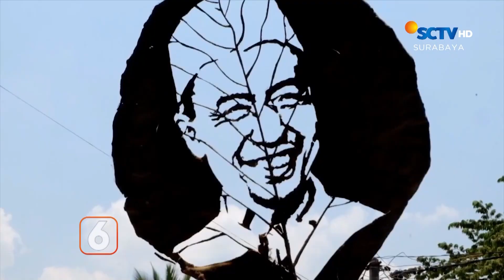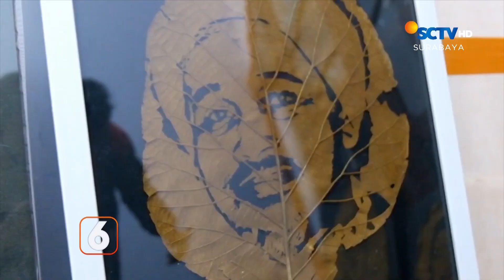Lukisan Daun Jati | Liputan 6 Surabaya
Liputan 6 Surabaya, 24 Oktober 2023